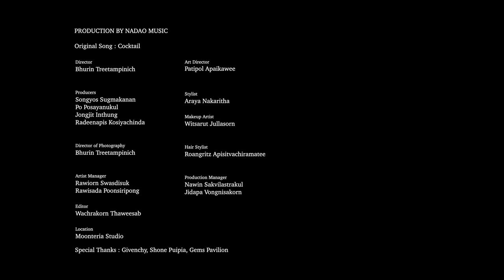Billkin - เธอ Original by COCKTAIL | GeneLab+ Nadao Music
เธอ - Billkin [GeneLab+ Nadao Music]

Artists : Billkin

Executive Producer : Po Posayanukul, Songyos Sugmakanan

Producer / Arranger : Nittayah Maniwong , Supachok Chuamuangphan

Mixed / Mastered : Supachok Chuamuangphan

Recorded at : 4plus1Studio

Original Version : เธอ - COCKTAIL
Label : GeneLab